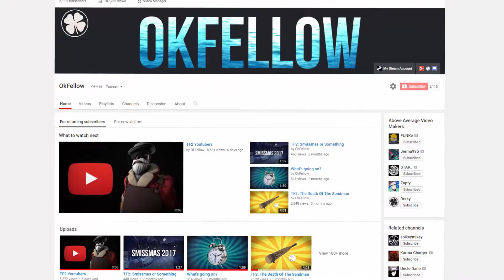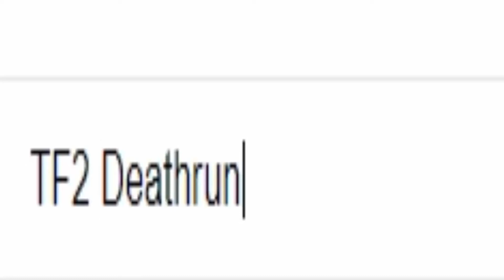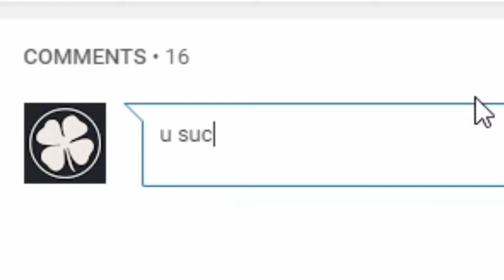TF2: Custom Gamemodes - Deathrun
Made in a couple of days to keep you guys happy:)
Hope you liked it and yeah... haha Custom Gamemodes!
Also thanks for 2 k
- Means a lot

► I did not make The Outro Song.

► Edit Software: Camtasia Studio 8

► Recorder: ShadowPlay